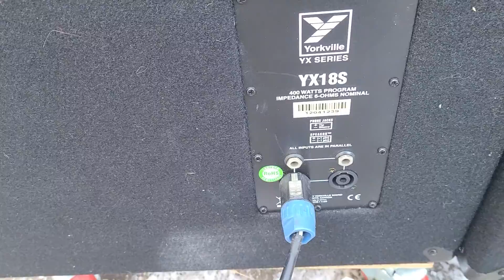요크빌 YX15 YX18S 중고스피커